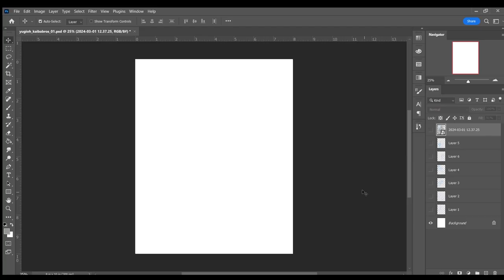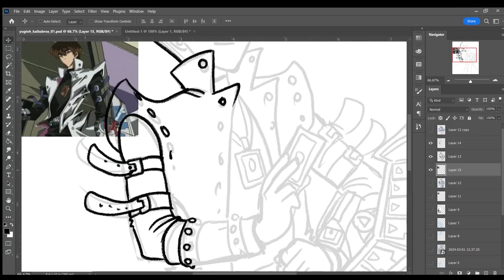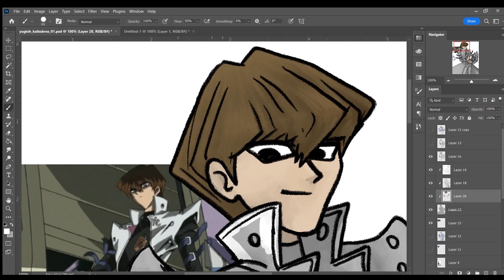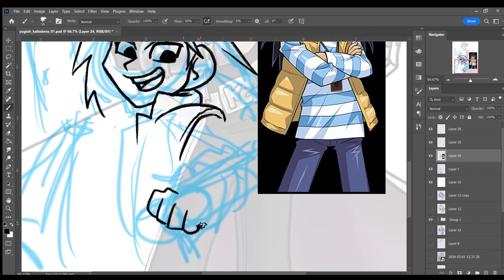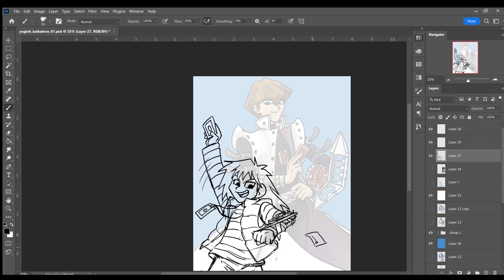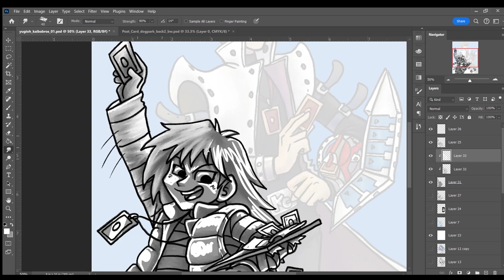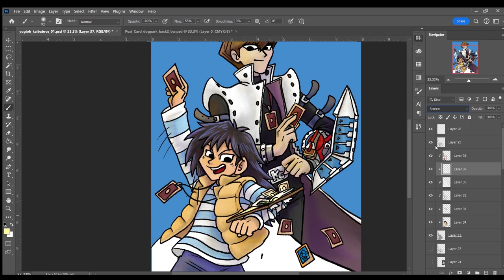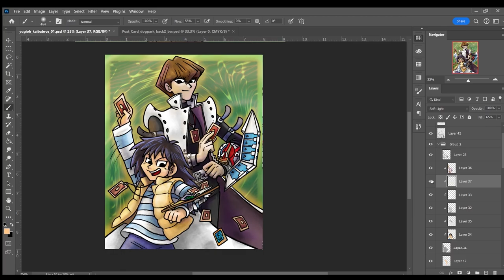Time Lapse - Lil Bro - Mokuba and Seto Kaiba Drawing video at 1500x speed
A time lapse video of a fanart drawn of Mokuba Kaiba and his big brother Seto Kaiba. Seto is sporting his brand new dueling tech and Mokuba wants to grow up to be just like him! This video is sped up to 2000% of real time. Link on the homepage!